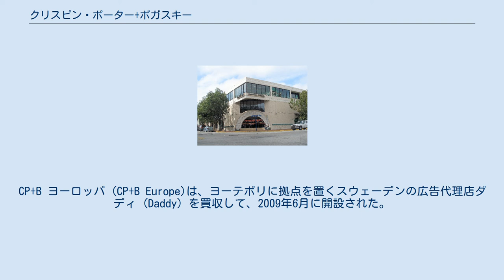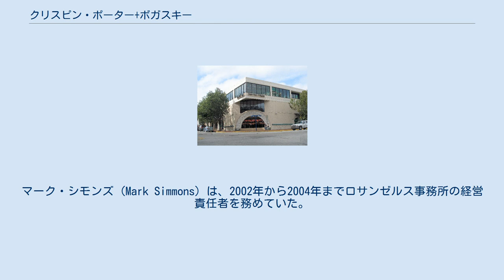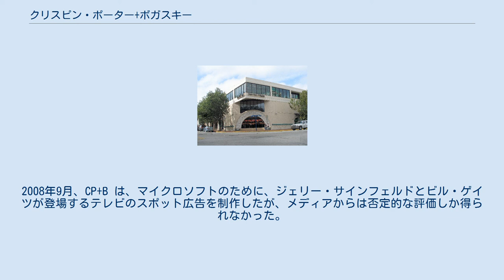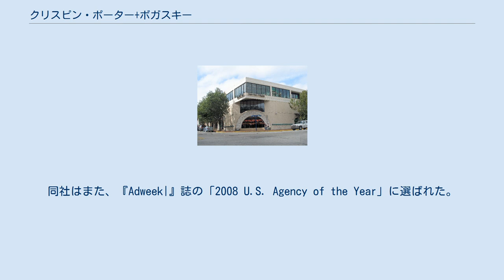クリスピン・ポーター+ボガスキー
CP+B マイアミ本社の社屋 クリスピン・ポーター+ボガスキー (Crispin Porter + Bogusky)、通称 CP+B は、アメリカ合衆国の広告会社で、株式公開されているMDCパートナーズ (MDC Partners) 傘下にあり、1,000人ほどの従業員を雇用している。
同社は、1965年にサム・クリスピン (Sam Crispin) が創業した。
その後、クリスピンはチャック・ポーター (Chuck Porter)、アレックス・ボガスキー (Alex Bogusky) とパートナーシップを結んでいった。
このうち、2011年の時点で CP+B の経営に携わっていたのは、ポーターだけになっていた。
 CP+B は、フロリダ州マイアミ市ココナット・グローブ (Coconut Grove) に本社を置いており、コロラド州ボルダー、ロサンゼルス、ロンドンなどにも拠点を置いている。
CP+B ヨーロッパ (CP+B Europe)は、ヨーテボリに拠点を置くスウェーデンの広告代理店ダディ (Daddy) を買収して、2009年6月に開設された。
マーク・シモンズ (Mark Simmons) は、2002年から2004年までロサンゼルス事務所の経営責任者を務めていた。
2010年7月には、トロントに拠点を置くカナダの広告代理店ジグ (Zig) の取得によって、CP+B カナダ (CP+B Canada) が開設された。
 CP+B は、1990年代後半から2000年代はじめにかけて急成長を遂げ、バーガーキングやBMWミニ、反喫煙キャンペーン TheTruth.com などのキャンペーンの強烈さによって、悪名を高めた。
ただし、バーガーキングとの提携は、2011年に解消された。
 CP+B は、バイラル・マーケティングの手法を使用することで知られており、バーガーキングの「おっしゃるトーリ (The Subservient Chicken)」や（facebookで友達10人を削除するとハンバーガー1個がもらえるという）「Whopper Sacrifice」のキャンペーンなどにも、この手法が用いられた。
2008年9月、CP+B は、マイクロソフトのために、ジェリー・サインフェルドとビル・ゲイツが登場するテレビのスポット広告を制作したが、メディアからは否定的な評価しか得られなかった。
しかし、この「I'm a PC」キャンペーンは、「Mac vs. PC」を打ち出したAppleの「Get a Mac」キャンペーンに反撃し、Microsoft Windows 7 が、歴代の Windows の中でも最速で売れ行きに貢献した。
 CP+B は、業界紙によって、「Agency of the Year」に13回選ばれた。
2008年12月15日、CP+B は、『Creativity』誌の「Agency of the Year」に選ばれた。
同社はまた、『Adweek|』誌の「2008 U.S. Agency of the Year」に選ばれた。
2009年12月、CP+B は、『Advertising Age』誌の「Agency of the Decade and Boards Magazine's Agency of the Year」に選ばれた。
 2010年、CP+B は、カンヌライオンズ 国際クリエイティビティ・フェスティバルにおいて、2005年以来3回目の賞にあたる、「Interactive Agency of the Year」を受賞した。